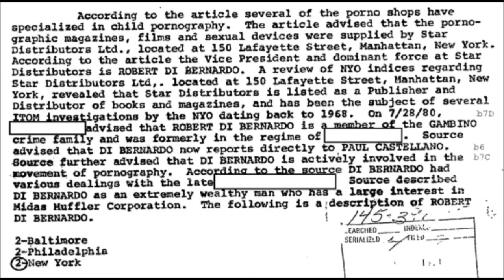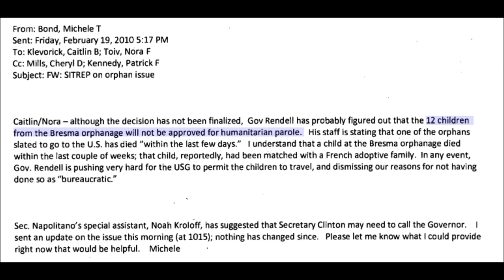Clintons Named And Shamed In Haiti Child Trafficking Testimony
The Clintons have been named and shamed in congressional testimony relating to a huge child trafficking ring operating out of Haiti.